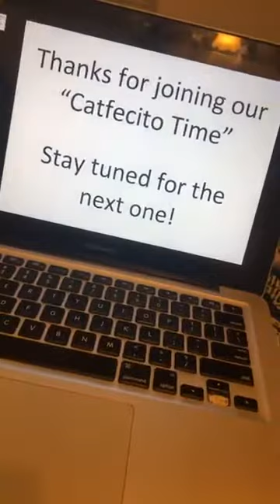Cat-fecito Time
Spend some time with three rambunctious kittens during Miami's favorite time of the day - cafecito time!